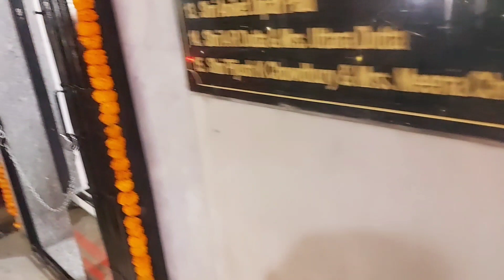এত রাতে কালী ঠাকুর দেখতে গিয়ে যে ঠাকুরের ভোগ পাবো ,ভাবতেই পারিনি ?